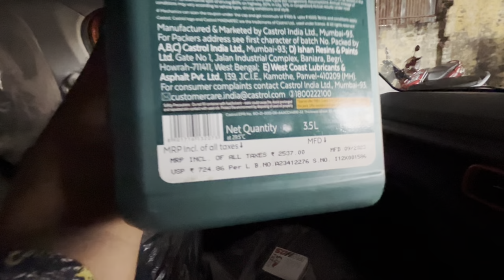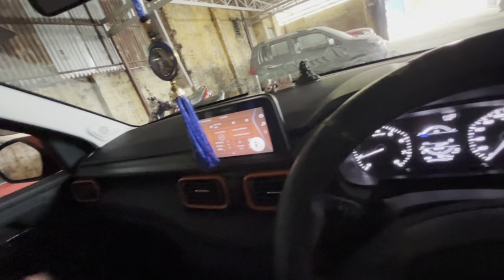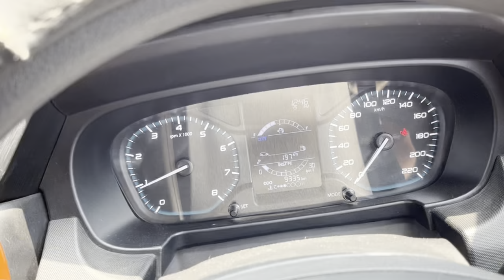Tata Punch Engine Oil Change // Castrol Magnetic 0W20 | ER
Tata Punch Engine oil Change Castrol magnetic 0W20 Fully Synthetic
And Change Engine Oil Filter
Do Like